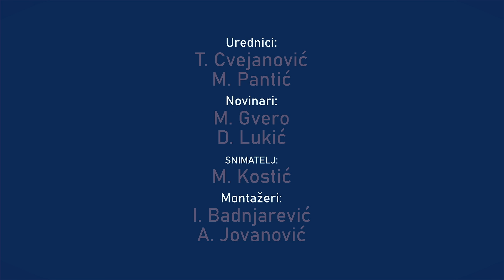Ispovest Emir Đulović: Kupio sam stan u Novom Sadu zbog dobrih riba!